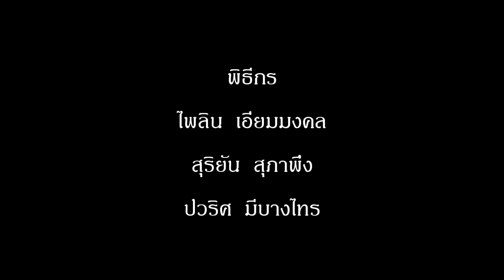รู้ฟ้ารู้ฝนฯ 29 ก.ย.57